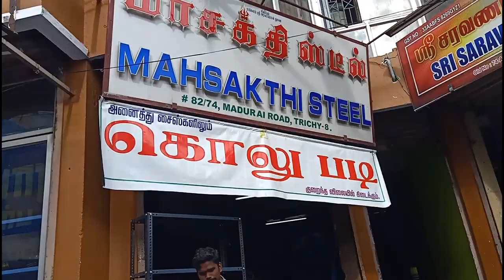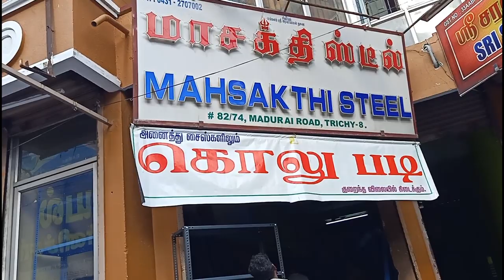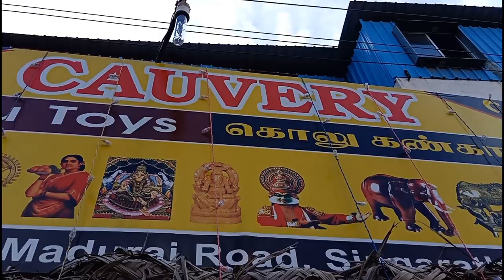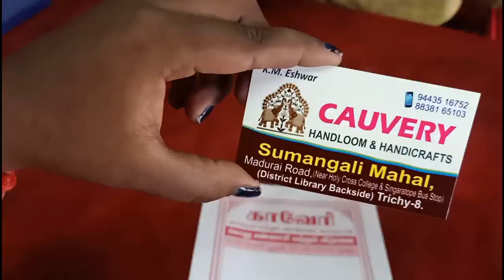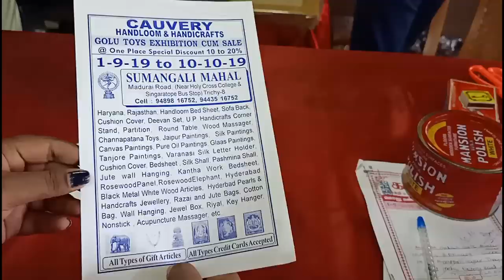golu bomnai & golu padi for sale in trichy